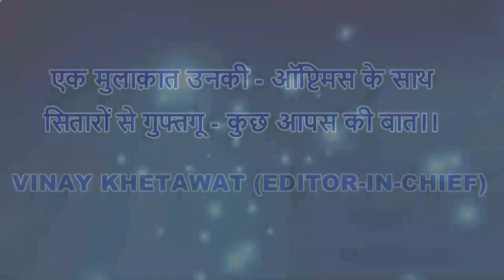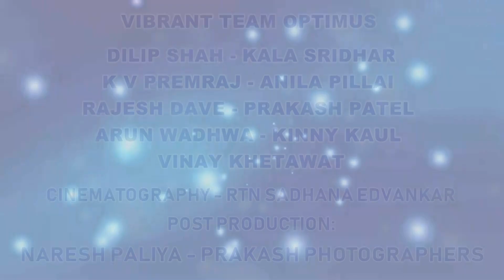ROTAL Mehfil @Srinagar - ROTAL is initiative of Vibrant Rotary District 3141, India (January 2025)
Governor Chetan Desai

We are excited to announce the return of 'ROTAL' – a Rotary District 3141's talent competition! This is your opportunity to showcase the talents of you and your family in singing and dancing. We eagerly anticipate your participation and support in large numbers as we come together to co-host this vibrant event.
Event Dates:
January 5th, 12th, and 25th, 2025.
Let’s make this a truly VIBRANT ROTAL together!